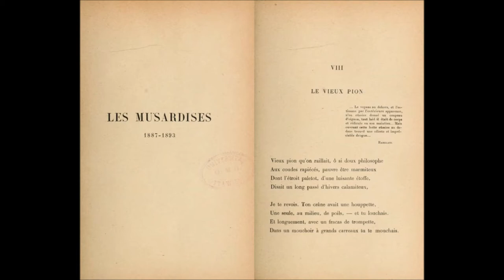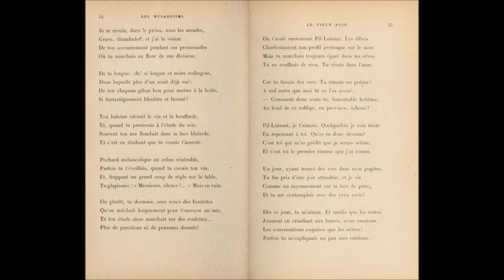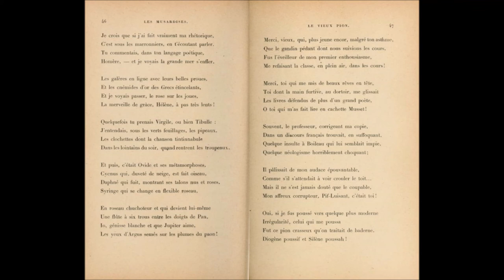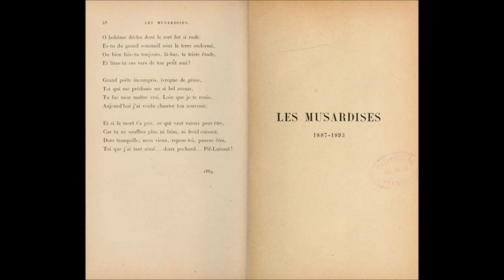Le Vieux pion, Edmond Rostand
Lecture par Alain Bouras

Le Vieux pion

Vieux pion qu'on raillait, ô si doux philosophe
Aux coudes rapiécés, pauvre être marmiteux
Dont l'étroit paletot, d'une luisante étoffe,
Disait un long passé d'hivers calamiteux.

Je te revois. Ton crâne avait une houppette,
Une seule, au milieu, de poils, et tu louchais.
Et longuement, avec un fracas de trompette,
Dans un mouchoir à grands carreaux, tu te mouchais.

Je te revois, dans le préau, sous les arcades,
Grave, déambuler; et j'ai la vision
De ton accoutrement pendant ces promenades
Où tu marchais au flanc de ma division

De ta longue, oh ! si longue et noire redingote,
Dans laquelle plus d'un avait déjà sué ;
De ton chapeau gibus bon pour mettre à la hotte,
Si fantastiquement bleuâtre et bossué !

Ton haleine odorait le vin et la bouffarde,
Et, quand tu paraissais à l'étude du soir,
Souvent ton nez flambait dans ta face blafarde,
Et c'est en titubant que tu venais t'asseoir.

Pochard mélancolique au crâne vénérable,
Parfois tu t'éveillais, quand tu cuvais ton vin,
Et, frappant un grand coup de règle sur la table,
Tu glapissais : « Messieurs, silence ! ». Mais en vain.

Ou plutôt, tu dormais, sans souci des boulettes
Qu'on mâchait longuement pour t'envoyer au nez.
Et ton étude alors marchait sur des roulettes :
Plus de punitions ni de pensums donnés !

On t'avait surnommé Pif-Luisant. Les élèves
Charbonnaient ton profil grotesque sur le mur.
Mais tu marchais toujours égaré dans tes rêves
Tu ne souffrais de rien. Tu vivais dans l'azur.

Car tu faisais des vers. Tu rimais un poème !
A nul autre que moi, tu ne l'as avoué.
Comment donc avais-tu, lamentable bohème,
Au fond de ce collège, en province, échoué ?

Pif-Luisant, je t'aimais. Quelquefois, je suis triste
En repensant à toi. Qu'es-tu donc devenu ?
C'est toi qui m'as prédit que je serais artiste,
Et c'est toi le premier rimeur que j'ai connu.

Un jour, ayant trouvé des vers dans mon pupitre,
Tu fus pris d'une joie attendrie, et je vis
Comme un rayonnement sur ta face de pitre,
Et tu me contemplais avec des yeux ravis !

Dès ce jour, tu m'aimas. Et tandis que les autres
Jouaient en criaillant aux barres, nous causions.
Les conversations exquises que les nôtres !
Parfois, tu m'expliquais un peu mes versions.

Je crois que si j'ai fait vraiment ma rhétorique,
C'est sous les marronniers, en t'écoutant parler.
Tu commentais, dans ton langage poétique,
Homère, et je voyais la grande mer s'enfler,

Les galères, en ligne avec leurs belles proues,
Et les cnémides d'or des Grecs étincelants,
Et je voyais passer, le rose sur les joues,
La merveille de grâce, Hélène, à pas très lents !

Quelquefois, tu prenais Virgile, ou bien Tibulle :
J'entendais, sous les verts feuillages, les pipeaux,
Les clochettes, dont la chanson tintinnabule
Dans les lointains du soir, quand rentrent les troupeaux.

Et puis, c'était Ovide et ses métamorphoses,
Cycnus qui, duveté de neige, est fait oiseau,
Daphné qui fuit, montrant ses talons nus et roses,
Syringe qui se change en flexible roseau,

En roseau chuchoteur et qui devient lui-même
Une flûte à six trous entre les doigts de Pan,
Io, génisse blanche et que Jupiter aime,
Les yeux d'Argus semés sur les plumes de paons !

Merci, vieux, qui plus jeune encor, malgré ton asthme,
Que le gandin pédant dont nous suivions les cours,
Fut l'éveilleur de mon premier enthousiasme,
Me refaisant la classe, en plein air, dans la cour !

Merci, toi qui me mis de beaux rêves en tête,
Toi dont la main furtive, au dortoir me glissait
Les livres défendus de plus d'un grand poète,
Ô toi qui m'as fait lire en cachette Musset !

Souvent le professeur, corrigeant ma copie,
Dans un discours français trouvait, en suffoquant,
Quelque insulte à Boileau qui lui semblait impie,
Quelque néologisme horriblement choquant ;

Il pâlissait de mon audace épouvantable,
Comme s'il s'attendait à voir crouler le toit
Mais s'il ne s'est jamais douté que le coupable,
Mon affreux corrupteur, Pif-Luisant, c'était toi !

Oui, si je fus poussé vers quelque plus moderne
Irrégularité, celui qui me poussa
Fut ce pion crasseux qu'on traitait de baderne,
Diogène poussif et Silène poussah !

Ô bohème déchu dont le sort fut si rude,
Es-tu du grand sommeil sous la terre endormi,
Ou bien, fais-tu toujours, là-bas, ta triste étude,
Et liras-tu ces vers de ton petit ami ?

Grand poète incompris, ivrogne de génie,
Toi qui me prédisais un si bel avenir,
Tu fus mon maître vrai. Loin que je te renie,
Aujourd'hui, j'ai voulu chanter ton souvenir.

Et si la mort t'a pris, ce qui vaut mieux peut-être,
Car tu ne souffres plus ni faim, ni froid cuisant,
Dors tranquille, mon vieux, repose-toi, pauvre être,
Toi que j'ai tant aimé, doux pochard, Pif-Luisant.

1889

© Les Musardises (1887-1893), Edmond Rostand, 1911, VIII

Radio Grille Ouverte, « Poésien en ballade », 22/09/2020